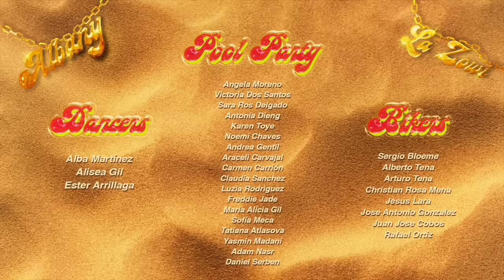La Zowi, Albany - Sugar Mami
Sugar Mami

La Zowi
TW: @lazowi69

Albany
TW: @Lalbany_

Pipo Beatz
TW: @PipoBeatz

Direction: Isabel de Fortuny @isabeldefortuny
Director of Photography: Sam Reynard
Producer: Marcos de Fortuny (MdF Productions)
Stylist: Jessica Abou Nassar @jessica_abou_nassar

La albany
Con la Zowi
El combo asesino
La Vendicion papi tra tra

Salgo pa la calle y ya no pienso en ti
Papi estas mordio porque a otra le di
Y ahora no te importa porque tiene a otra
Que tiene buen culo y no te hace feliz

Te vas y me pongo pa mi
Sugar mami
To los dias party
No me quisiste
Te olvido fácil
Toas mis biches montadas en bugati
Yo queria el sol
Tú la nieve
Papi no sabes lo que te pierdes
Yo en carros buenos y mansiones
Tus putas bailando mis canciones

Sugar mami
No me quisiste
Te olvido fácil

No te necesito
Pussy poppin
Tu puta es pobre
Se fue sin panties
Yo no estoy pa ti
Con la albany puta en ferrari

Como kitty gatita
Siempre calentita
Cuando cojo a tu novio y le parto la crisma
El me pide mas siempre me grita
El me dice mami tu estas loquita
Cuando suena el bajo
Yo me voy hasta abajo
Lo pongo y se lo quito
Yo le doy trabajo
Le subo la nómina
No es un pingajo
Tu rachet es una lila
Le saco los tajos
Le robo los tazos
Me la suda lo que digas
Ya no te hago caso